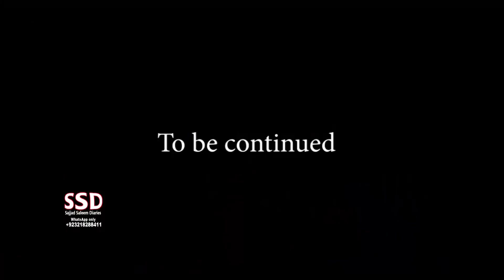SSD 1719 | Yahan Kaam Karwao Ge Tu Nuqsan Uthao Ge..| New Haunted Location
SSD 1719 | Mazdoor Maal Aur Saamaan Chorh Kar Bhaag Gaye..| | New Haunted Location |
jinn stories

Our Team:
Sajjad Saleem
Sohail Latif
Shiraz Irani
Sajid Baloch
Kamran Baloch